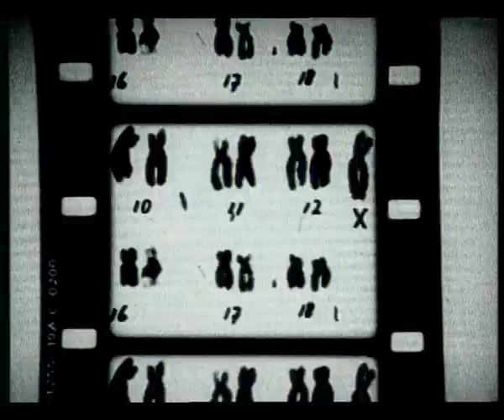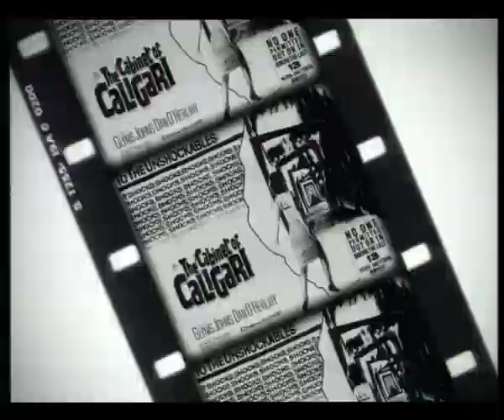Gabinete Caligari - Golpes (Videoclip Oficial)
“Golpes” es una de las primeras canciones de Gabinete Caligari, grabada durante la etapa inicial del grupo. Se publicó en 1982, en un legendario single compartido con Parálisis Permanente. Este video, con una nueva versión del tema, se realizó para promocionar el recopilatorio “Grandes éxitos” de 1993.